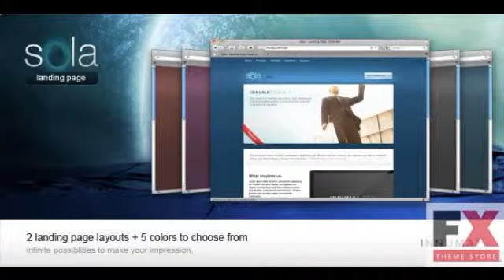Preview Sola - Landing Page Template LandingPages Landing Pa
Preview and Download Sola is a premium landing page template that can be easily modified to suit your marketing needs With Sola you can rapidly develop a landing page for your next
  Created

          , Compatible Browsers
             : Chrome 4, Chrome 5, Firefox, IE7, IE8, Opera, Safari

          , Layout
             : Fixed